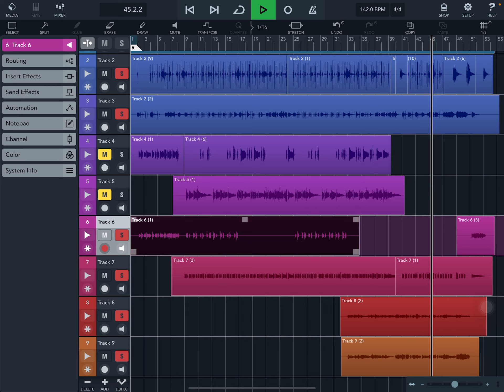【未完】ガッチマンデーのテーマ（ギター、ベース、ドラム、弦、オルガンのみのカラオケ）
まだ未完です、なぜ未完かというとブラスの音色とか演奏録音のクオリティが低いため…。

まっててくれガッチマンファンのみなさん。。。